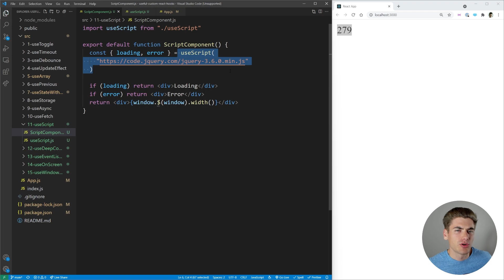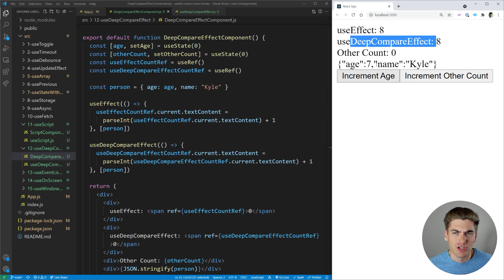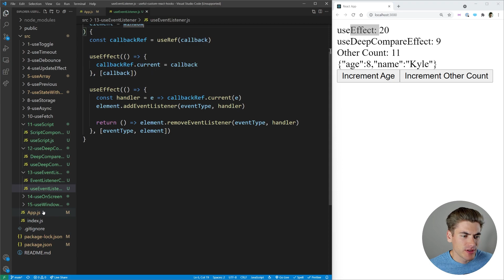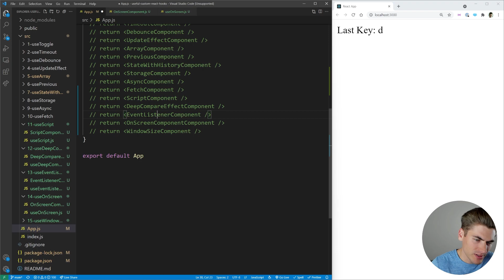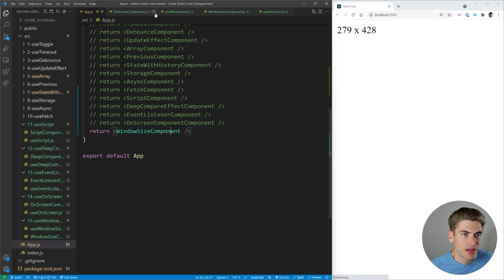Make React Easy With These 5 Custom React Hooks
There are infinite possibilities for React hooks, but not all hooks are created equal. In this video I will be going over 5 incredibly powerful hooks that you can use in any project that are also super quick to implement.

⏱️ Timestamps:

00:00 - Introduction
00:32 - useScript
01:48 - useDeepCompareEffect
04:48 - useEventListener
06:18 - useOnScreen
08:18 - useWindowSize